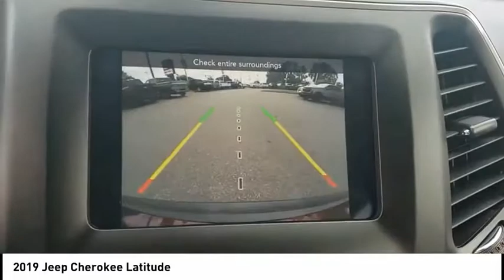2019 Jeep Cherokee Mooresville NC TR84515A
2019 Jeep Cherokee Latitude